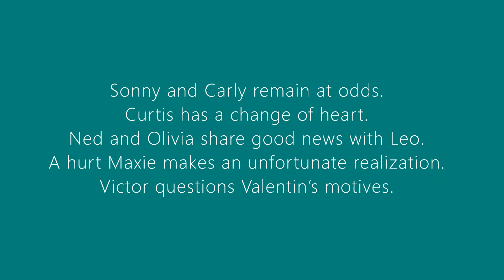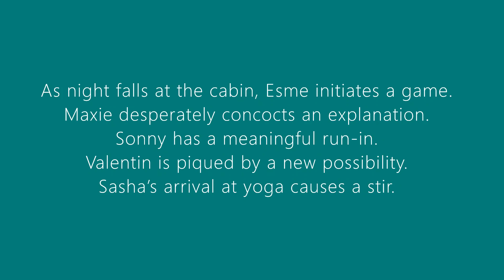GH Preview Week of 1-24-22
General Hospital Preview for week of January 24 - January 28, 2022